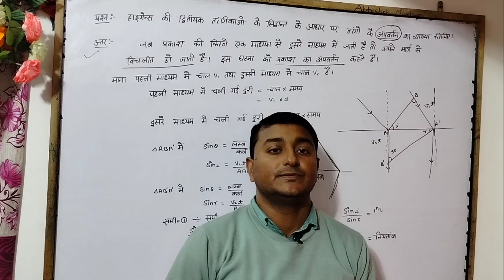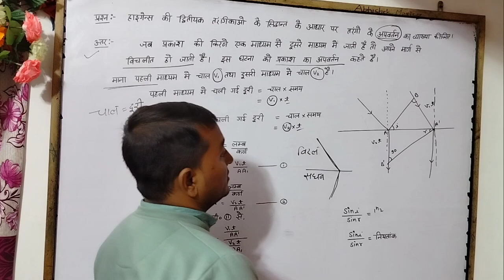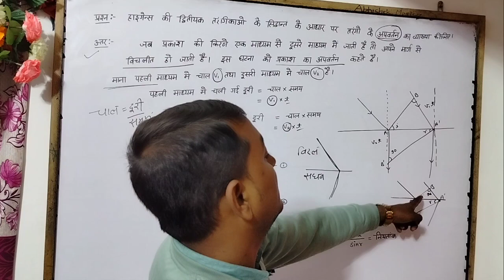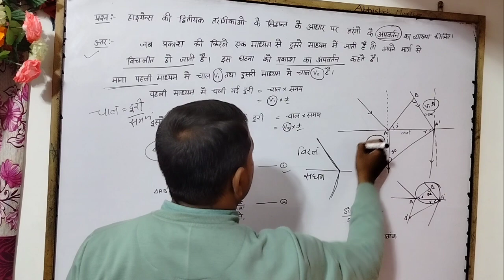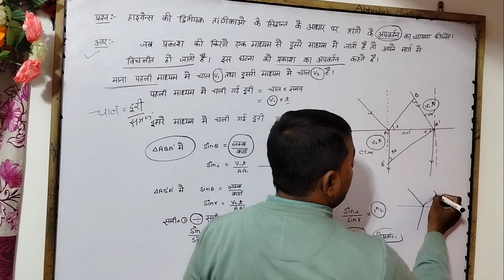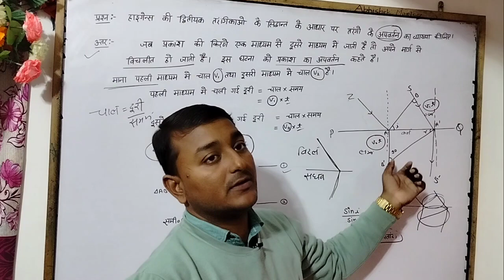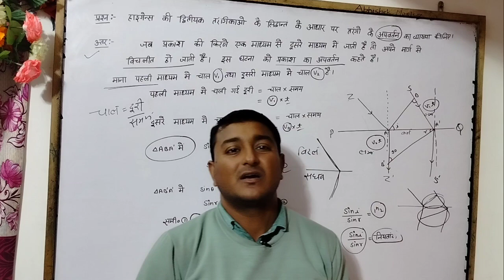के द्वितीयक तरंगिकाओं के सिद्धान्त से तरंगों के अपवर्तन की व्याख्या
हाइगेन्स के द्वितीयक तरंगिकाओं के सिद्धान्त से तरंगों के अपवर्तन की व्याख्या